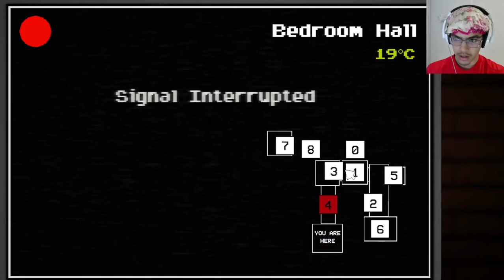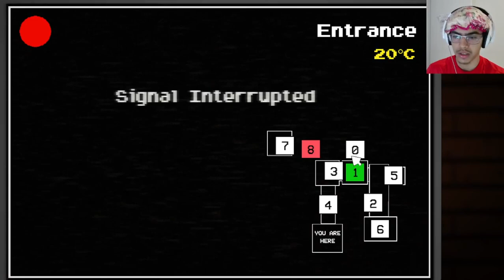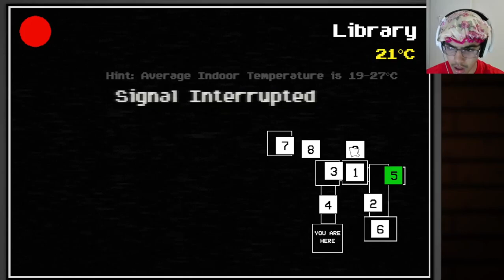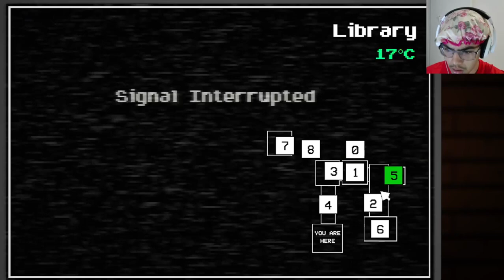I GOT JUMPED BY HEROBRINE!? | One night at Herobrine's 2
Welcome guys!!! 🦇
wsg hehe hur hur hur
Game name: One night at Herobrine's 2 on itch.io